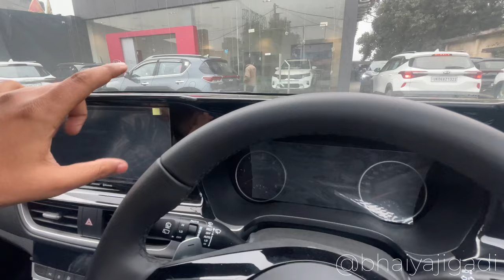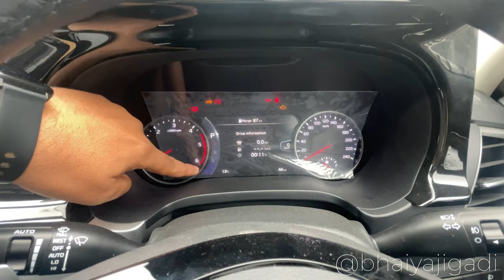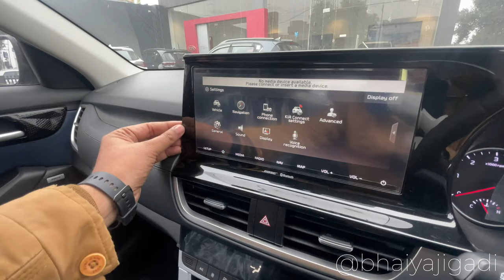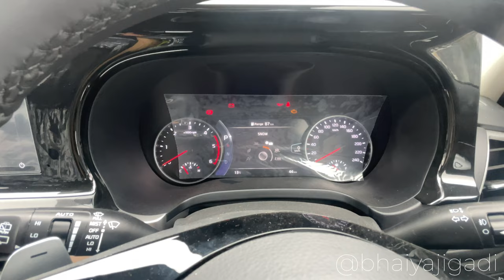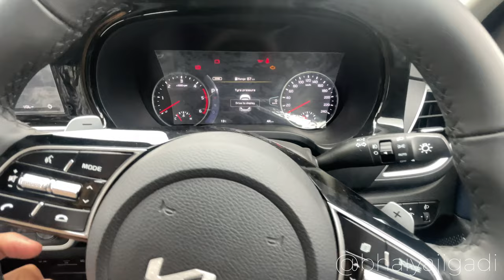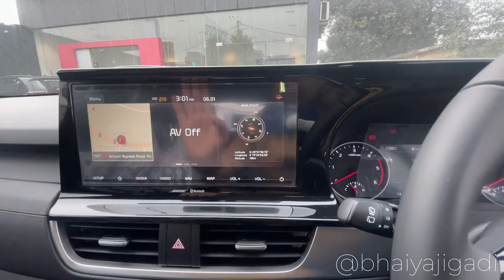2023 kia seltos x line - seltos x line 1.5 diesel automatic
Kia Seltos X-Line is offered in only single color option Matte Graphite ( grey ) with 1.4 L petrol unit with 7 speed DCT & 1.5 L Diesel unit with 6 speed automatic transmission the 1.5 l diesel engine generates 115 bhp and 250 nm of torque and 1.4 l petrol engine generates 138 bhp and 242 nm of torque. Seltos x-line offers much more premium cabin and bold bold then other variants and even other rivals of the segment. Seltos x-line diesel automatic is priced at 19.15 lakh ex-showroom and Seltos x-line petrol 7 speed DCT is priced at 18.69 lakh ex-showroom the Seltos x-line offers lot of features as per safety , comfort and cosmetic in exterior X-Line offers UV cut wind shield and side window glass , 360 degree camera ,  4 front parking sensors & 4 rear parking sensors , 18 inches crystal cut alloy wheels , Signature tiger nose grill with matte finish orange accents is front , rear , side door cladding , alloy wheel cab with kia logo , tail gate garnish , shark fin antenna ,   rear spoiler with high mounted stop lamp when it comes to interior Seltos x-line offers indigo pera leatherette seat with 8 way power adjustable driver seat , honey comb pattern and x line emblem on heat rest also front seats with ventilated function , Leather wrapped D-cut steering wheel & Seltos logo , mounted controls , cruise control , pedal shifter , rain sensing wipers , auto head lamps , 8 inches HUD , 7 inches instrument cluster , 10.25 inches Infotainment system , Bose music system with 8 speakers , wireless charger , Automatic climate control , air purifier with perfume diffuser , rear AC vents , electric sunroof , 3 drive modes :- normal , eco , sports , 3 traction mode :- snow , mud , wet also it offers a modern connectivity feature with kia connect app , smart watch , AI voice recognition with " hello kia " wake-up command. Now in terms of safety Seltos X-line offers 6 airbags , All 4 wheel disc breaks , ABS ,EBD , Break assist , ESC , VSM , TPMS , Hill assist control etc.
Width of Seltos :- 1800 mm
Length of Seltos :- 4315 mm
Wheel base of Seltos :- 2610 mm